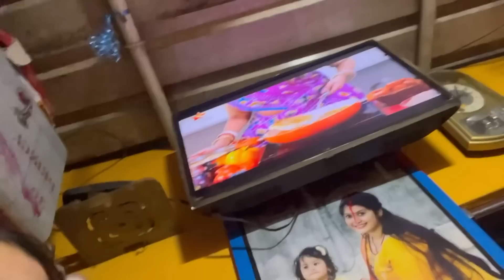Meri pyari nani ❤️|| best moments with nani||world best nani